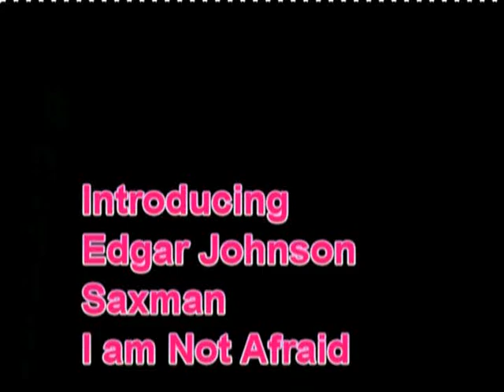Ed Johnson Saxman.avi